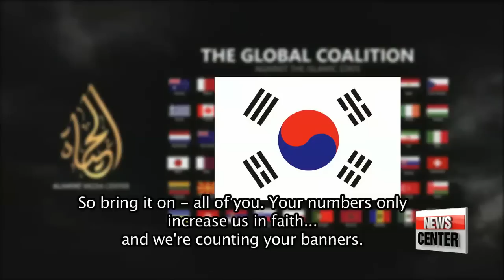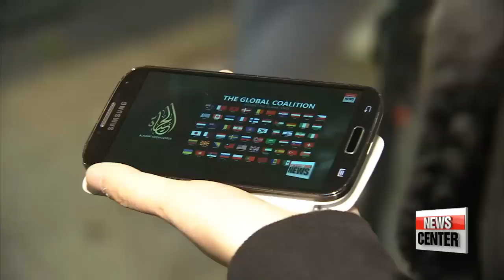ISIS threat grows with more propaganda， that includes Korea as terror target 늘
The Islamic State group′s latest release of video renewed its blanket threat to 60 countries standing against it，... spreading the fear of possible terrorist attacks throughout the world.
Among a shot of 60 flags featured as part of what ISIS dubs ″the global coalition″ against it... is the Korean flag.

′No respite′.
That′s the ominous title of the Islamic State group′s latest propaganda video.
In it， the extremist group mocks the United States for its military tactics，... shows off the size of its territory，...and most concerning of all，... it threatens the world with more terror.
The video shows the flags of sixty countries，... under the title ″the global coalition against the Islamic State″，... and includes the Korean flag.

″So bring it on － all of you. Your numbers only increase us in faith... and we′re counting your banners.″

“Experts say Korea is no longer a safe haven from the threats posed by ISIS，… as this is the second time the terrorist group has included Korea in its propaganda media.”
And that in a very short span.
The country was listed as a potential target in the September edition of the group′s magazine ′Dabiq′.
The provocative media is making Koreans feel uneasy.
Middle East experts say Korea has become a potential target，... especially as it recently voiced support for anti－ISIS policies.

″In the past I would have thought ISIS wouldn′t come to Korea，... but watching this video makes me scared.″
″I think public places like this with many people，... are vulnerable to a terror attack.″
Some people worry the threat will only grow，... if Korea takes more action against the extremist militant group.

″I don′t think that kind of pessimism helps in solving the problem， because this is exactly what ISIS wants， by this kind of threatening strategy. ISIS wants all the countries to be scared and to be passive and step back from their anti－ISIS coalition.″
But，... the Korean government knows that it is better to prevent than lament，... and that′s why many are waiting for Korea to swiftly pass a pending anti－terror bill.